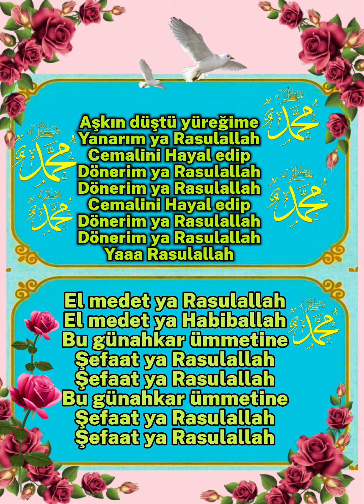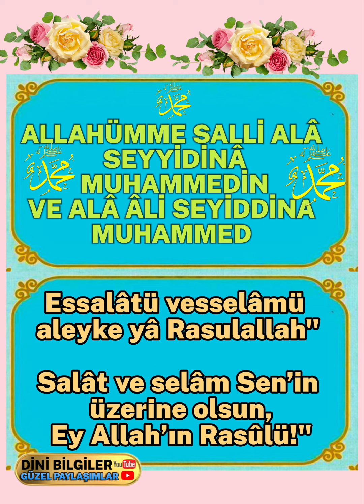ŞEFAAT YA RASULALLAH ŞEFAAT YA RASULALLAH